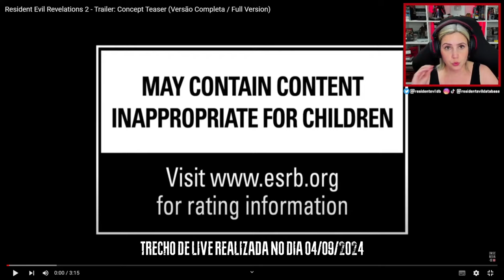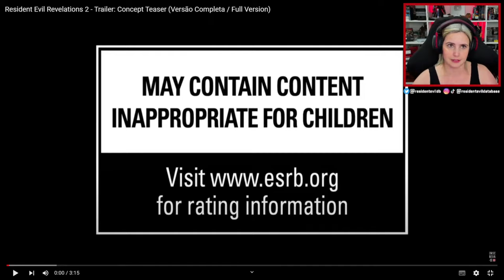RElembrando o TRAILER CONCEITUAL de RESIDENT EVIL REVELATIONS 2, lançado há 10 ANOS!